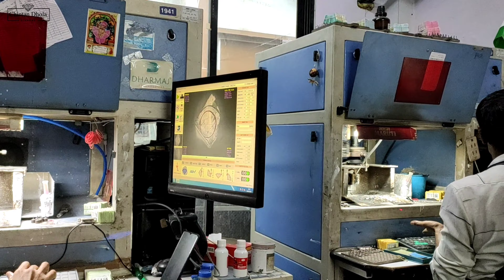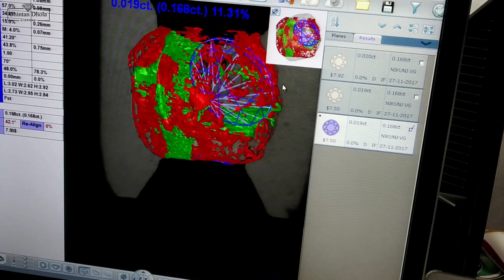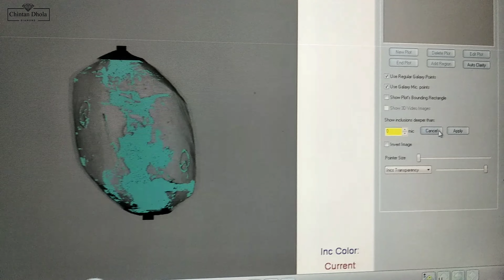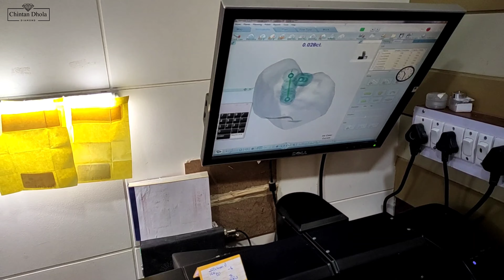હીરા ઉદ્યોગમાં શરૂઆત કેવી રીતે કરવી? | Career in Diamond Industry for Newcomers | Chintan Dhola